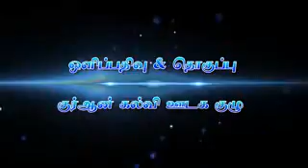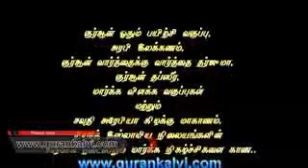ஸூரத்துல் மாயிதா தஃப்ஸீர் தொடர் வசனங்கள் 46 & 47 low